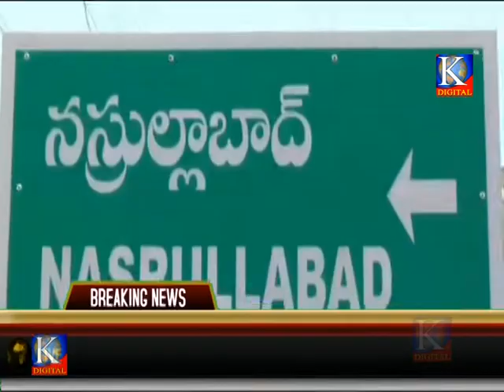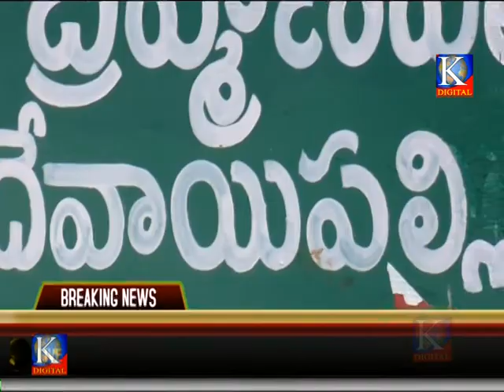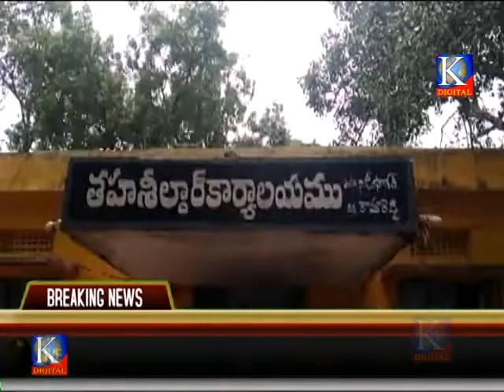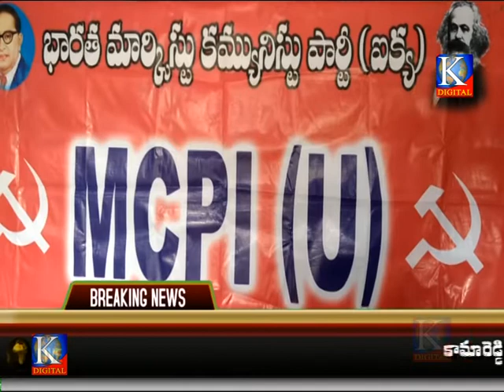Kdigitalkmr news 17-07-2018.